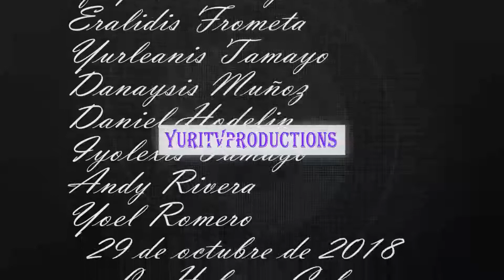Esmary de 20 años duerme en la calle con sus 2 hijos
Esmary Despaigne Poey es una joven de 20 años de edad que duerme en la calle con sus dos hijos de 6 y de 2 años por el temor que la casa donde vive desde que nacio en 1994 les caiga encima ya que desde esa fecha la casa esta declarada inhabitable sin posible reparación.